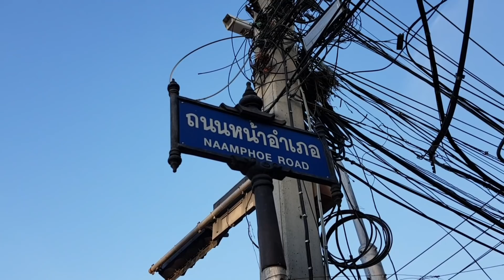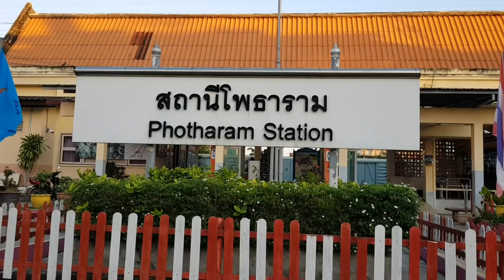เมืองโพธาราม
พาเดินดูบ้านเมืองโพธารามครับจังหวัดราชบุรี